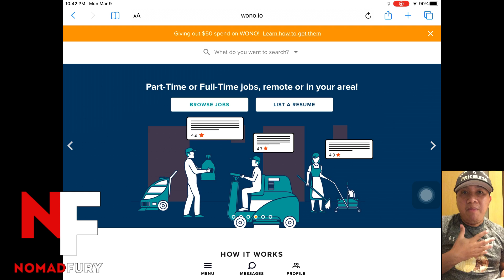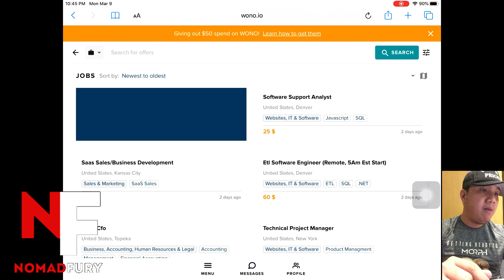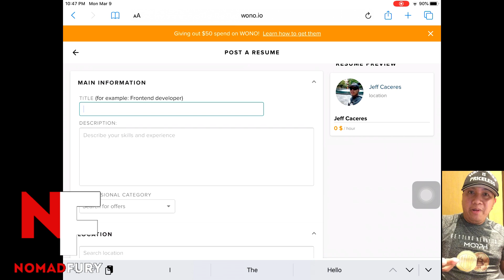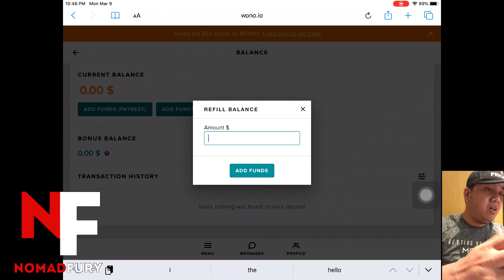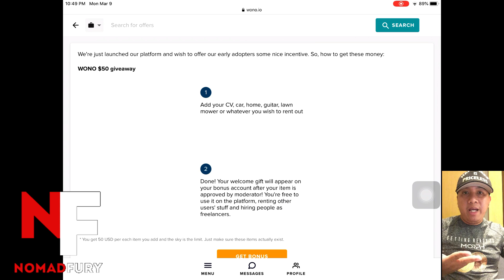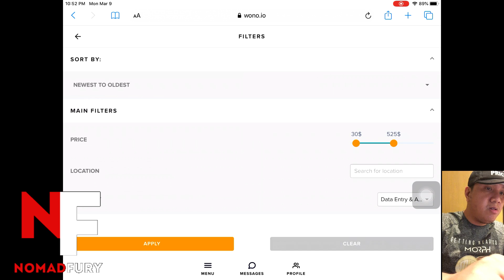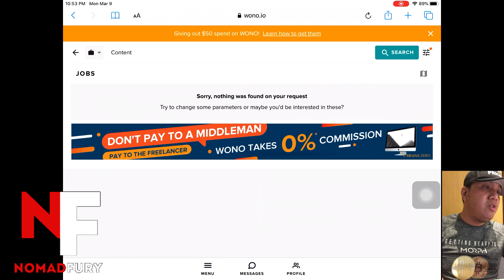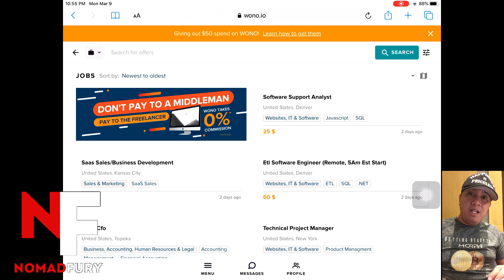Exploring WONO's blockchain-based P2P platform for rentals and freelancing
What's up peeps! I'm back again after a long while due to my blog/vlog commitment with Steemit and Travelfeed. Right now, there's a blockchain-based platform that really interest me a lot to check out, especially when it comes to job hunting, looking for employees, rentals, etc. I have reviewed WONO a couple of years ago, and I'll go with a walkthrough of their live platform this time